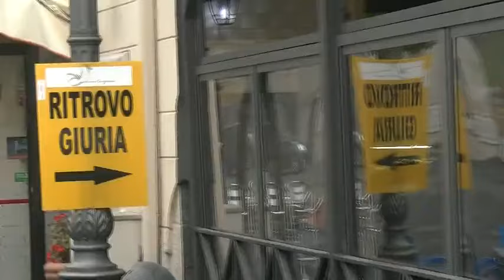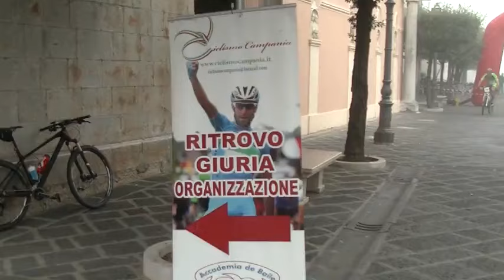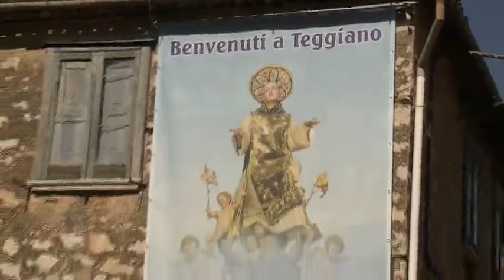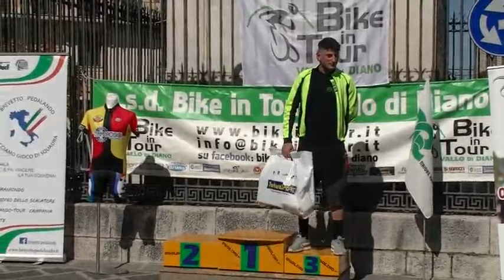1 COPPA SAN CONO DI MTB 16/10/2016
1 COPPA SAN CONO DI MTB 16/10/2016